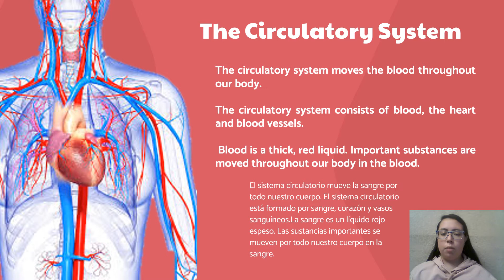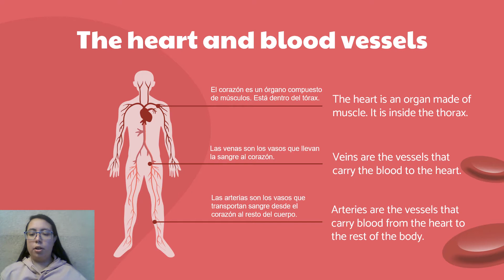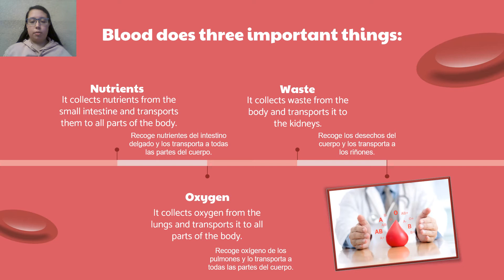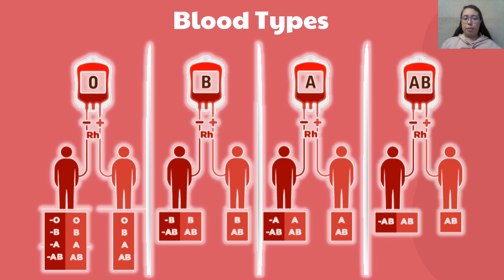Blood Circulation / Miss. Milly Rodas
Facebook: Colegio Privado Mixto “La Semilla”